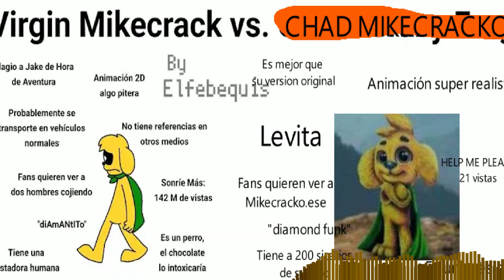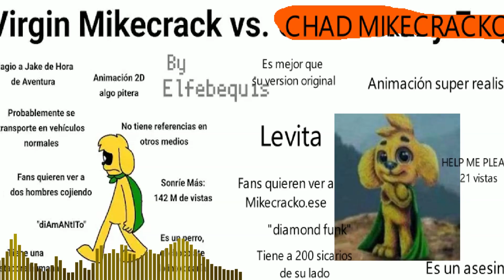FNF Spin Clash But Mikecrack And Mikecracko Sing It 🎤 FNF Covers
Chad Mikecracko
Virgin Mikecrack
Cover guardado desde hace 4 meses